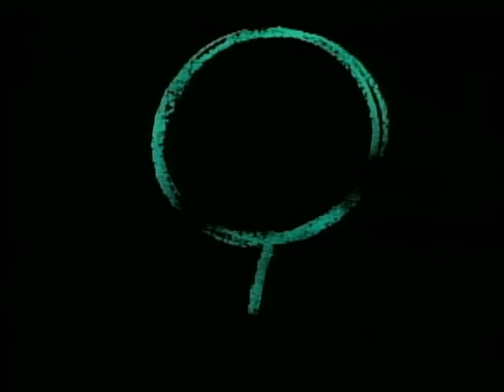A Tribe Called Quest - Bonita Applebum (Official Video)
Official Video for ”Bonita Applebum” by A Tribe Called Quest

Ask your voice device to play A Tribe Called Quest!

Lyrics:
Bonita Applebum, you gotta put me on
Bonita Applebum, I said you gotta put me on
Bonita, Bonita, Bonita